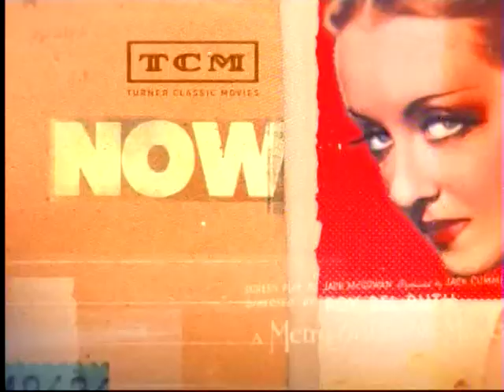TCM Sunday Matinee - Sweet Bird of Youth (Intro)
Broadcast Sunday, September 14, 2014.